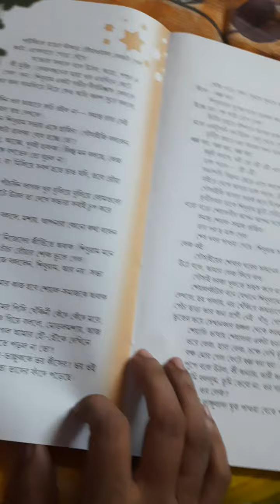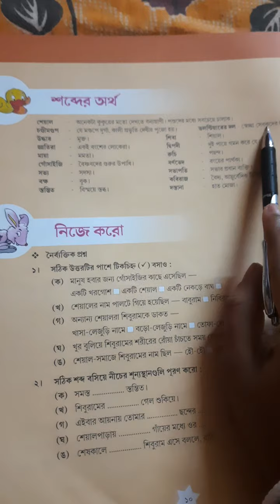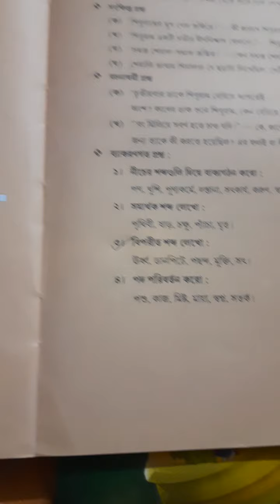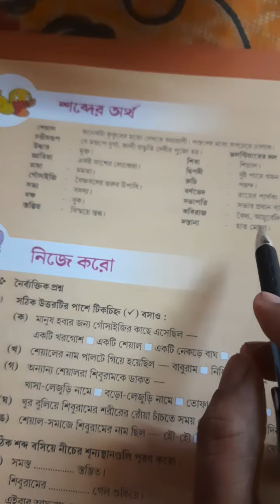Bangla class 3